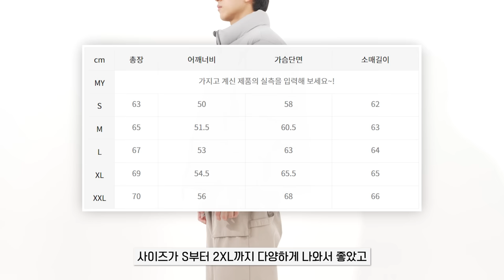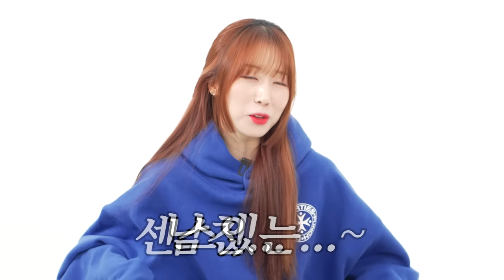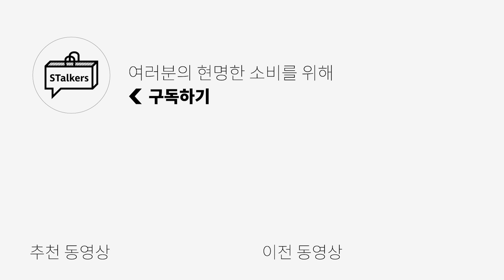[대량리뷰] 올해 최고의 패딩 BEST 5👍 10만원대 가성비.ver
[본 영상은 커버낫, 후드후드의 PPL을 포함하고 있습니다.]

‼️무신사 블프 시작시 (11월 22일 시작) 더 좋은 조건으로 구매가 가능할 수도 있습니다. 참고해 주시면 좋을 것 같습니다.

🌟PRODUCT INFO🌟

1. [커버낫] RDS 씨빅 숏 푸퍼

2. [유니폼브릿지] REVERSIBLE LIGHT DOWN PARKA

3. [후드후드] 하이넥 헤비 덕다운 숏패딩

4. [르마드] 나일론 덕 다운 패딩

5. [인더스트] 하이글로시 덕다운 패딩 자켓

0:00 오프닝
0:19 [01] 기본 패딩 없으면 이거지!!! 추가 할인 쿠폰까지🔥
1:36 [01] 사이즈 비교
1:46 [02] 일타쌍피 패딩! 두 가지 스타일을 한 개 가격에
2:56 [02] 사이즈 비교
3:06 [03] 후드 달린 패딩! 수납력이 미쳤다😲
4:23 [03] 사이즈 비교
4:34 [04] 유니크하고 예쁜 패딩 찾아?
5:45 [04] 사이즈 비교
5:56 [05] 작년부터 유행하던 스타일! 가성비로 찾아왔어ㅋ
7:04 [05] 사이즈 비교
7:14 엔딩